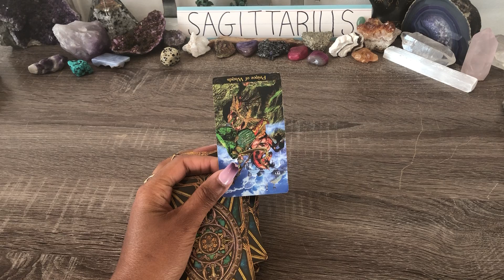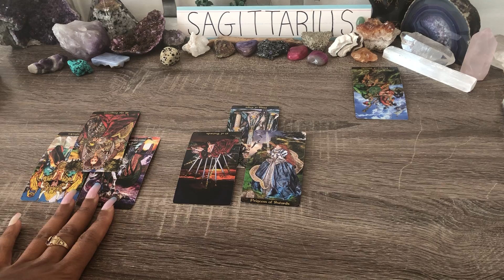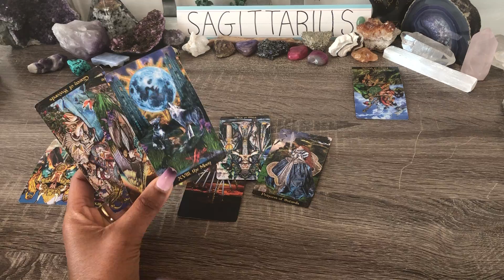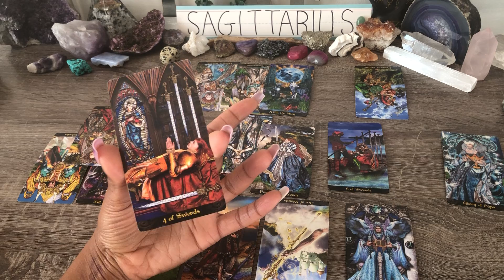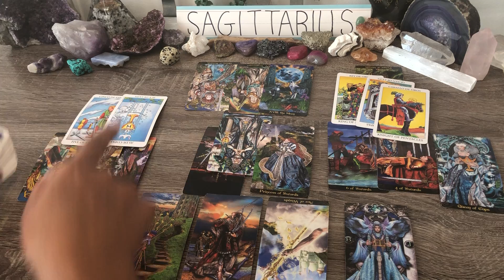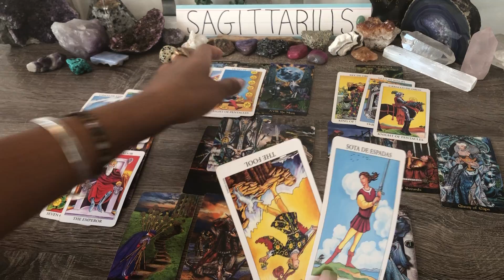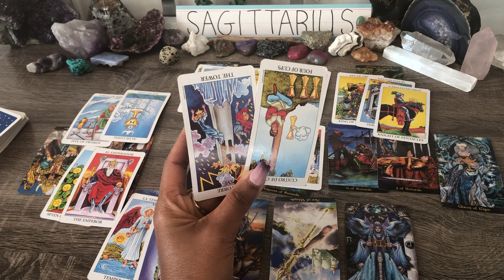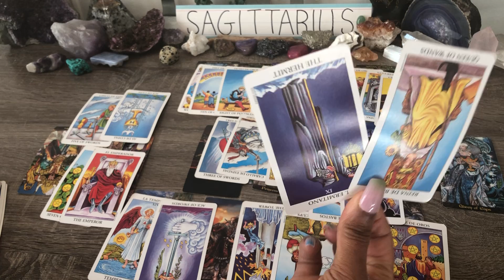SAGITTARIUS! ♐️ ALL COMES OUT!🌟 SECRETLY WANTING TO RETURN!🥀BUT AFRAID TO COME TOWARD YOU!😔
Sag❗Bonus! Nov 2021 What Is Their Biggest Regret About You?🌹
Sag❗ Bonus! Nov 2021 What Are They Afraid To Tell You!?😟
Sag❗ Bonus! Nov 2021 🧿What Are They Not Revealing?